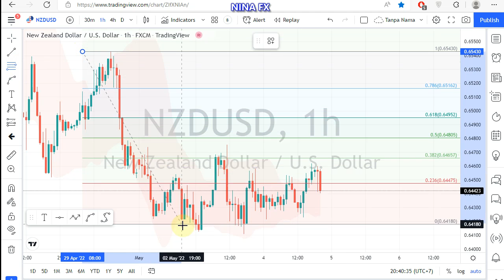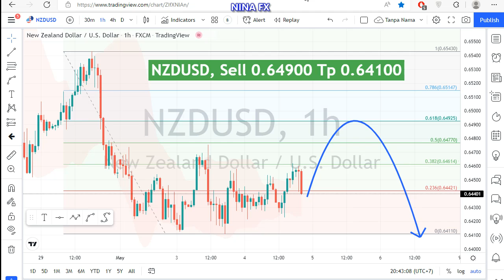NZD USD Daily Analysis for Thursday May 5, 2022 by Nina Fx